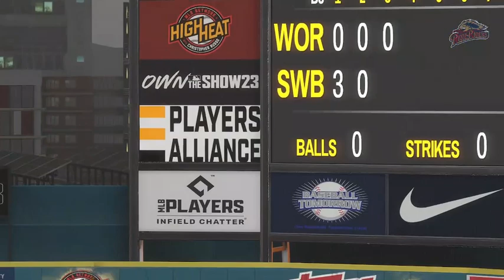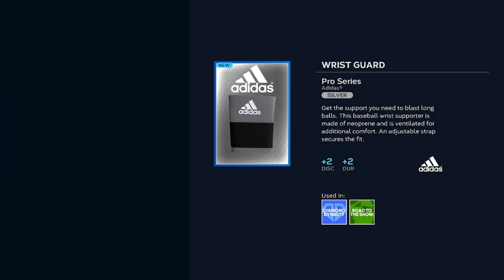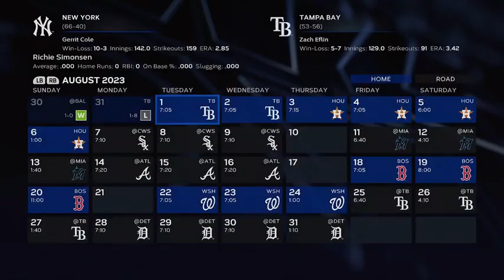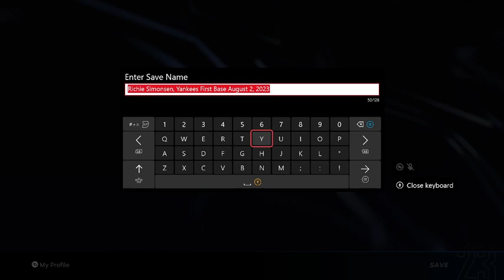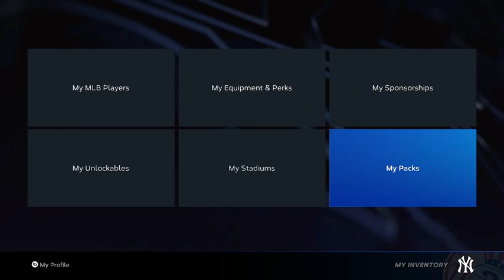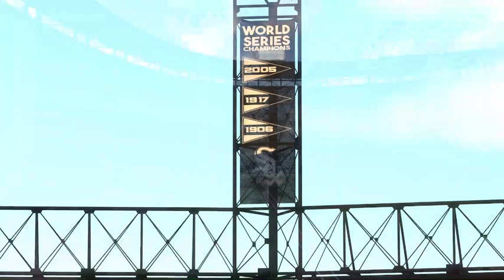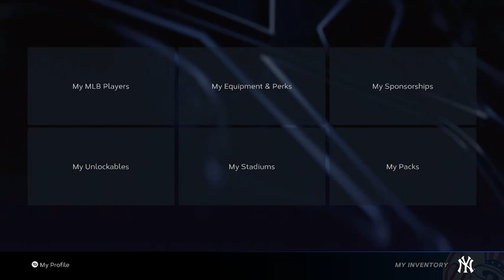🎆🎆10th Annual 4th of July MLB The Show Celebration. Every home run dedicated to my mom. No mic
🎆🎆10th Annual 4th of July MLB The Show Celebration. Every home run dedicated to my mom. No mic. Not really feeling up for it.🎆🎆